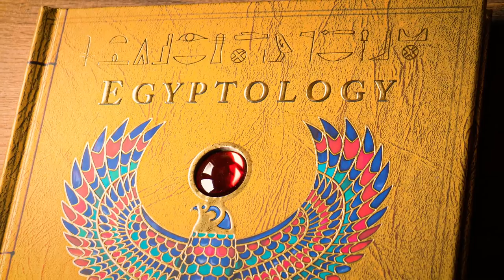Egyptology book trailer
The second book in the New York Times bestselling 'Ology series!

Discover the wonders of ancient Egypt through this fascinating journal from a lost expedition — a treasure trove of fact and fantasy featuring a novelty element on every spread.

Who can resist the allure of ancient Egypt — and the thrill of uncovering mysteries that have lain hidden for thousands of years? Not the feisty Miss Emily Sands, who in 1926, four years after the discovery of King Tut's tomb, led an expedition up the Nile in search of the tomb of the god Osiris. Alas, Miss Sands and crew soon vanished into the desert, never to be seen again. But luckily, her keen observations live on in the form of a lovingly kept journal, full of drawings, photographs, booklets, foldout maps, postcards, and many other intriguing samples. Here are just a few of Egyptology's special features:

— an extravagantly gilded cover, featuring a raised Horus hawk pendant with three encrusted gems
— a playable game of Senet — ancient Egyptian checkers — including board, pieces, original-style dice, and rules
— a souvenir booklet showing how to read simple hieroglyphs
— a scrap of textured "mummy cloth"
— a facsimile of the gilded mummy mask of King Tut
— a gilded eye-of-Horus amulet with a "jewel" at the end

Rich with information about life in ancient Egypt and peppered with Miss Sands's lively narration, Egyptology concludes with a letter from the former Keeper of Antiquities at the British Museum, explaining which parts of this unique tale may be accepted as fact, which are guided by legend, and which reflect the author's delightful sense of fancy.